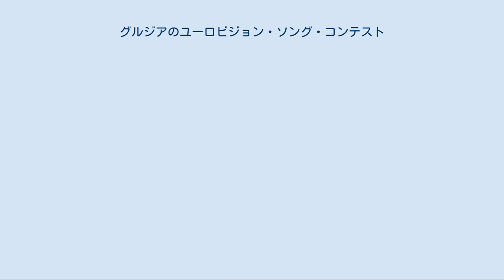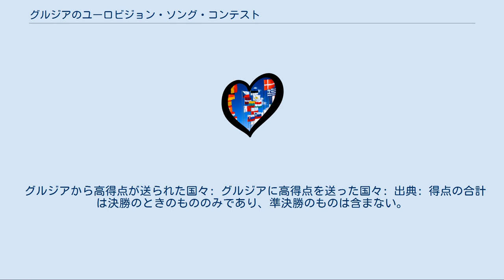グルジアのユーロビジョン・ソング・コンテスト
ジョージアのユーロビジョン・ソング・コンテスト参加者
グルジアのユーロビジョン・ソング・コンテストでは、グルジアにおけるユーロビジョン・ソング・コンテストについて述べる。
グルジアは2007年大会で初めてユーロビジョンに参加した。
 2006年10月27日、グルジアはユーロビジョン・ソング・コンテスト2007への参加を表明した。
このとき、欧州放送連合はいぜん参加国を40までとしていたが、2007年3月、参加を表明した42箇国すべてがヘルシンキでの大会に参加できると表明した。
大会では、グルジアは準決勝で123得点をあつめて8位で通過したものの、決勝では12位におわった。
 ジアーナ・グルツカーヤ。
ベオグラードでの2008年大会にて。
 グルジアは2008年、2回目の大会参加を決めた。
グルジアは2007年よりも好調であり、準決勝では107得点を集めて5位で通過し、決勝では11位となった。
 進行中の南オセチア紛争のため、グルジア公共放送はモスクワで行われる2009年大会への参加の是非について話し合いがもたれた。
グルジア公共放送の会長は、大会への参加を取りやめる理由はないとしつつも、大会に参加するための国内選考の時間は限られているとした。
2008年8月28日、グルジア公共放送は、2009年大会への参加を取りやめると発表し、「人権や国際法を侵害する国家での」大会を拒絶すると述べ、また同大会へのグルジアからの参加者の安全に疑問があるとした。
しかし、ジュニア・ユーロビジョン・ソング・コンテスト2008でグルジアが優勝したこと、同大会でロシアからグルジアに最高得点である12点が入ったことから、ユーロビジョン・ソング・コンテスト2009への参加を決定した。
 国内代表を選ぶ大会の決勝は2009年2月18日に開かれ、Stephane & 3Gによる70年代風の楽曲「We Don't Wanna Put In」がグルジア代表に選ばれた。
しかし、この楽曲は、その歌詞や題がロシアの大統領ウラジーミル・プーチンを暗喩しているのではないかとの嫌疑が持ち上がった。
グルジア国営放送はこの嫌疑を否定しているものの、欧州放送連合はこの曲の歌詞を問題視し、歌詞を変更するか他の曲を選ぶようグルジア国営放送に求めた。
グルジア国営放送は、欧州放送連合による拒絶がロシアからの政治的圧力によるものであるとし、3月11日に大会への不参加を決定した。
 グルジアから高得点が送られた国々: グルジアに高得点を送った国々: 出典: 得点の合計は決勝のときのもののみであり、準決勝のものは含まない。